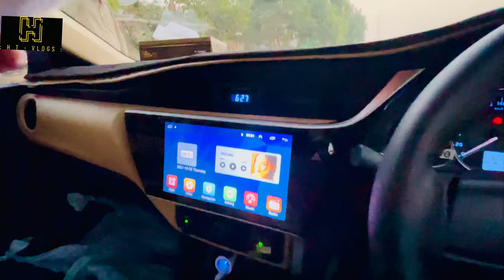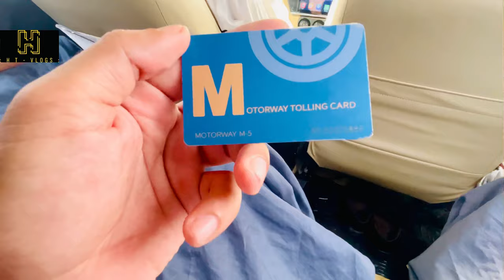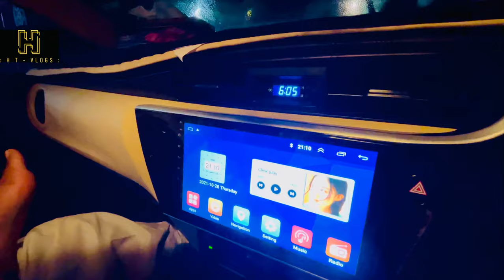Traveling Karachi To Sahiwal By Road | Hamza Tariq Vlog 10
hello
in this video i am going karachi to sahiwal by road.
i hope you enjoy some road seen & on the ways seens alos

Thank U ,